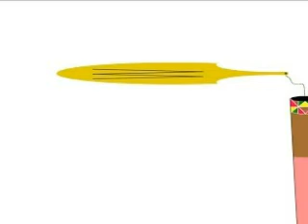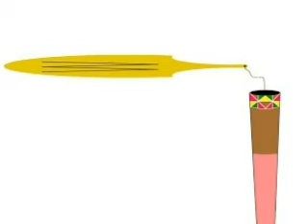Suab ncas kho siab